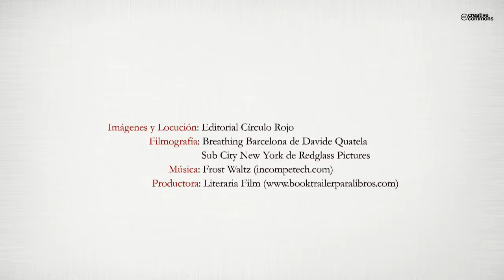LA TORRASSA, LA SEVA GENT (Booktrailer)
Autora: Mª Teresa Canturri Cardona